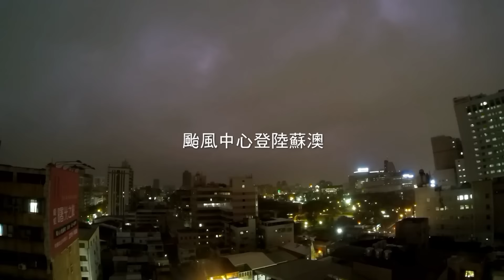1800倍快速回顧2015年9月份的天氣(21天,含杜鵑颱風的縮時攝影)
拍攝時間:2015年9月10日~30日(約500小時)
拍攝地點:台中市北區某大樓陽台(朝東方拍攝)
使用設備:YI
拍攝間隔:1分鐘(相當於1800倍速)
這次拍攝過程巧遇杜鵑颱風來襲,也留下了紀錄.